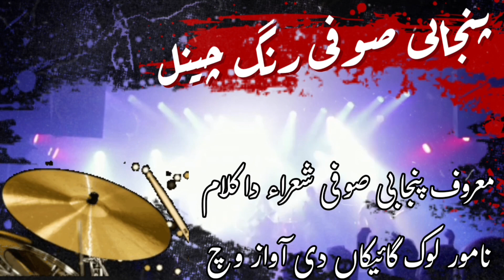Punjabi Desi Program Wedding Azad Kashmir || Sain Abbas Rana Behram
punjabi sufi rang
punjabi sufi kalam
Sain Abbas Rana Behram
Azad Kashmir wedding program
Sufiana Punjabi Kalam mehfal 2023